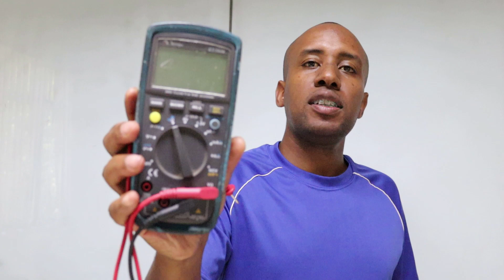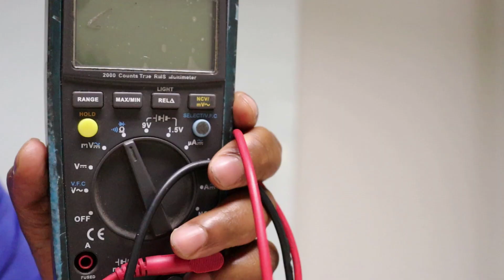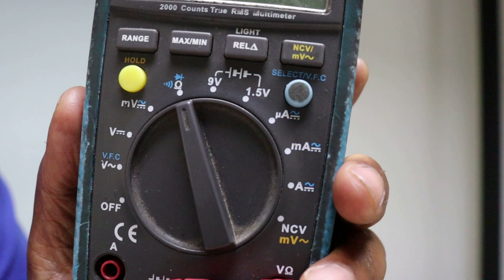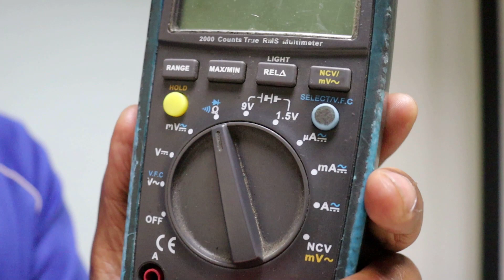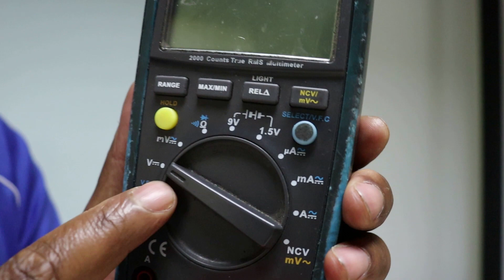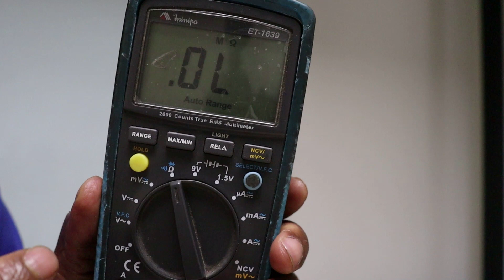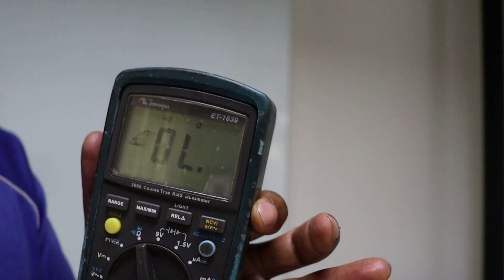Como usar um multímetro digital, melhor custo beneficio de multímetro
No vídeo de hoje, estou mostrando como usar um Multímetro digital Minipa, medir fusível, cabo elétrico, continuidade, bateria automotiva, tensão alternada 127 ou 220V e tensão da bateria de carro e controle remoto. Multímetro é  uma ferramenta essencial para quem trabalha com eletricidade. Se você é iniciante e se sente perdido ao manusear um multímetro, este guia passo a passo é perfeito para você.

- Explicação sobre o que é um multímetro digital e por que é uma ferramenta tão importante para técnicos e entusiastas de eletrônica.

- Visão detalhada das diferentes partes do multímetro, incluindo sondas, visor digital, botões de seleção e dial de funções.

- Demonstração de como configurar o multímetro para diferentes intensidades, como voltagem, corrente, resistência e continuidade.

- Guia prático para realizar medições de tensão em circuitos, com exemplos práticos e dicas de segurança.

- Demonstração passo a passo de como medir a corrente em um circuito, destacando os cuidados necessários durante o processo.